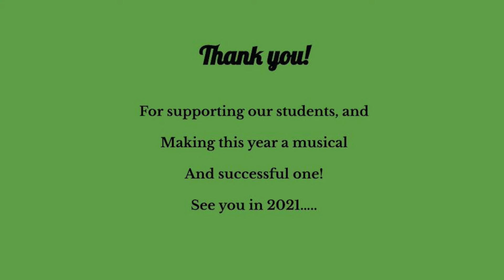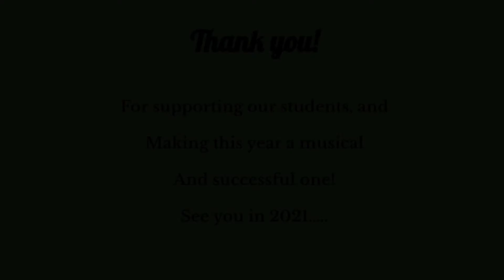Emery - Deck the Halls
Emery not only plays - but sings!  Great job, Emery:)